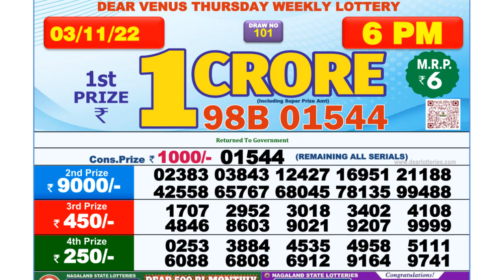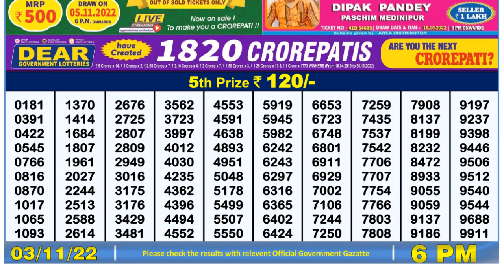🔴Dear Lottery Sambad Live 6pm today 03.11.22 Nagaland State Lottery Result